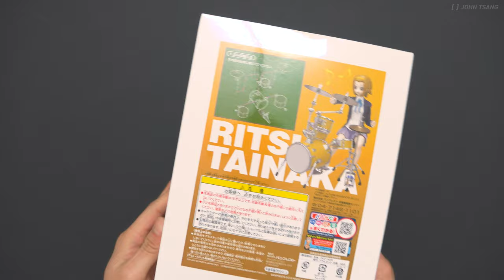[No Music] K-ON!! - Ritsu Tainaka - SQ Banpresto Figure | ASMR Unboxing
Forehead bucho